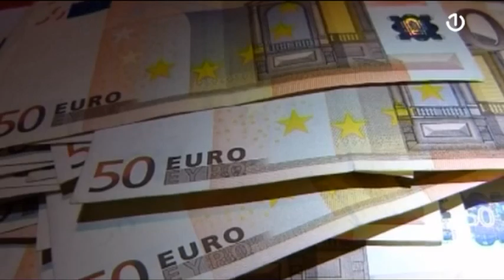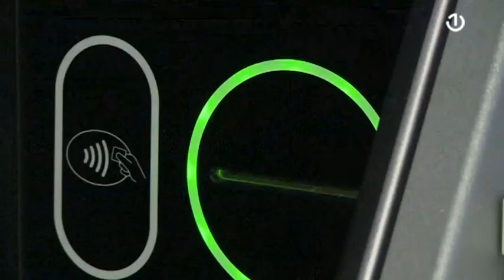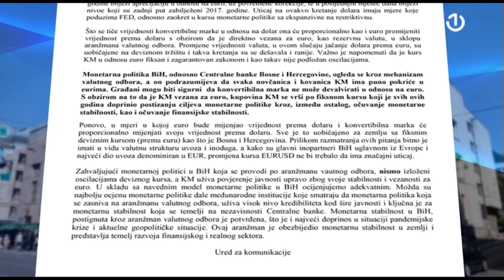Oscilacije u odnosu EURO-Dolar